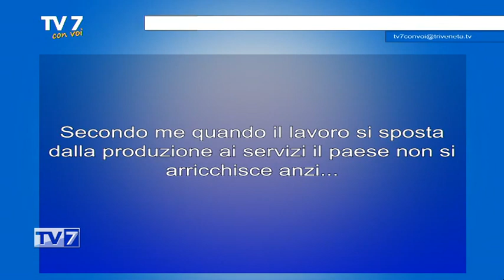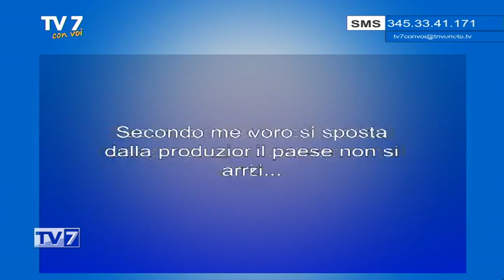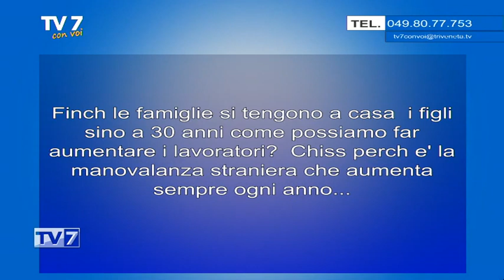Andamento del mercato del lavoro - Tv7 con Voi 6/02/23 (2 di 3)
Andamento del mercato del lavoro - Tv7 con Voi 6/02/23

Ospite:
- Valeria Cittadin, Segret. Usr CISL
- Tiziano Barone, direttore di Veneto Lavoro